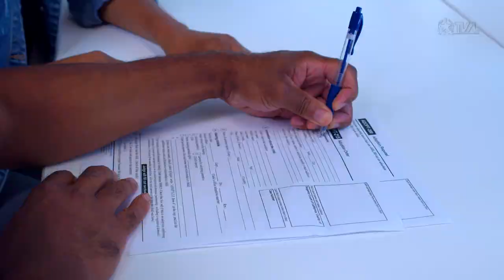É Notícia - Trabalho aprova PL sobre convênios entre hospitais e governo do Estado - 07/12/22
A Comissão de Trabalho se reuniu nesta quarta-feira (7) para deliberação de alguns projetos de lei. Os deputados aprovaram o PL que trata de convênios entre os hospitais filantrópicos e municipais e o governo do Estado. A matéria dispensa as instituições da exigência de apresentação de certidões negativas de débitos estaduais.